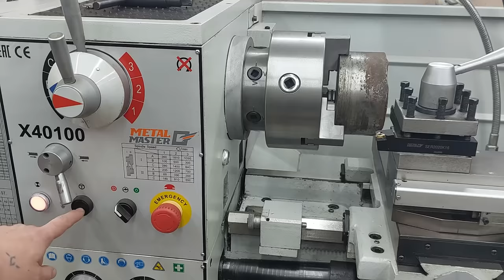You WON'T Believe! A simple version of making a part in 8 minutes in my workshop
Can we save our money? You WON'T Believe, saved my money! A simple version of making a part in 7 minutes on a lathe! Tips & Hacks That Work Extremely Well !!!
🔥Homemade
🔥DIY
🔥Creative idea
🔥Make in home
🔥Life hack
🔥Crafts